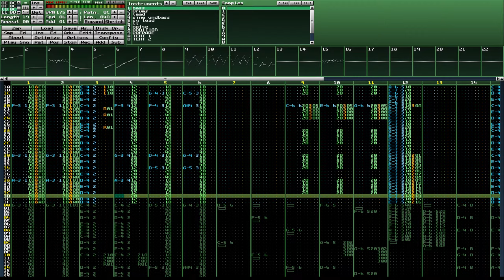arnition-edit.xm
First time I've used OpenMPT and Milkytracker.

This is an edit of - For whatever reason, the channel has been closed.